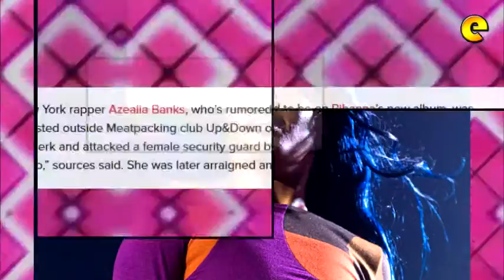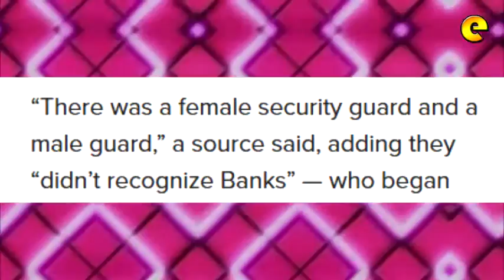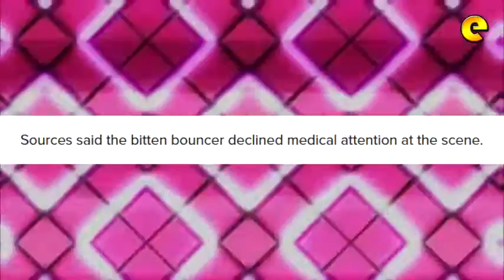Azealia Banks Arrested For Boob-Biting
New York rapper Azealia Banks, who’s rumored to be on Rihanna’s new album, was arrested outside Meatpacking club Up&Down on Wednesday after she allegedly went berserk and attacked a female security guard by punching her and “biting her in the boob,” sources said. She was later arraigned and released on her own recognizance.